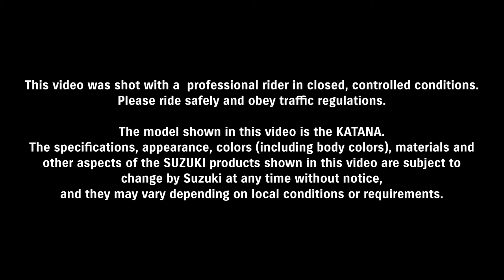2019 Suzuki Katana M0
2019 Suzuki Katana M0 promotional video